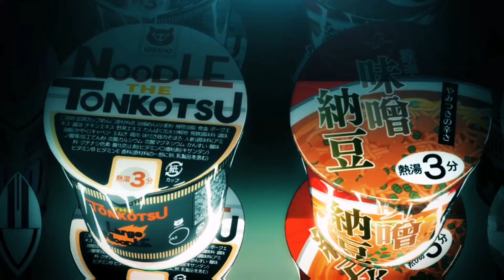Re:Zero - three am fuxk (amv)